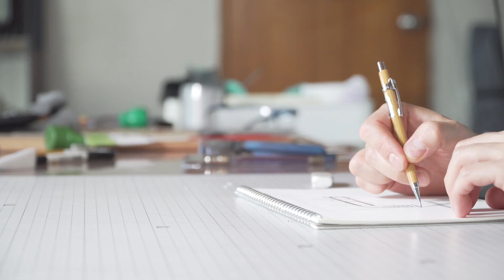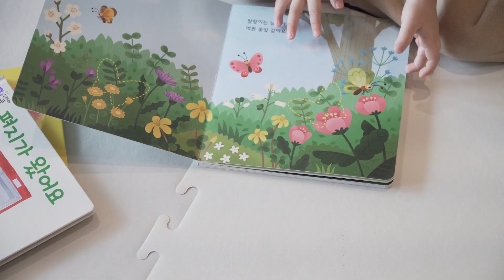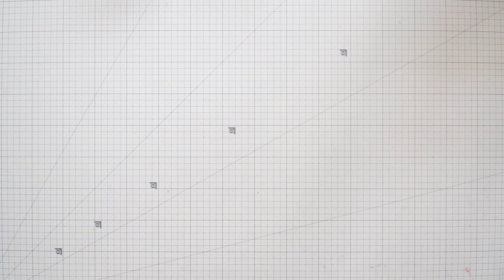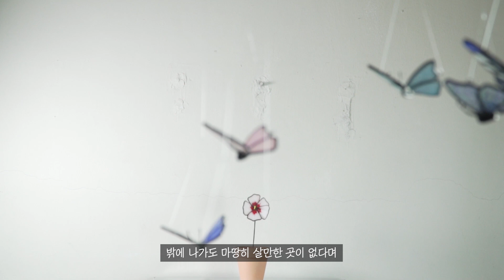스테인드글라스 나비 만들기 / 오징어 게임, 무궁화꽃이 피었습니다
안녕하세요. 태르몬입니다.

잘 지내고 계신가요?
저는 지금도 계속 작업실을 정리하면서
조금씩 속초 생활에 익숙해지고 있습니다.

그러다보니 벌써 크리스마스가 코 앞이네요.

이번에는 어쩌다보니 나비를 만들게 되었습니다.

그게 큰 힘이 되나? 생각했는데
정말 큰 힘이 되는 것 같아요.
그냥 그렇습니다.

이번 스테인드글라스 영상도 재미있게 봐주세요.

영상속 작품들은 태르몬 스마트스토어에서 구매하실 수 있습니다.

아쉽게도 개인 수업은 진행하지 않습니다ㅠ
기회가 된다면 미리 공지하겠습니다!

사용 도구와 음악에 대한 문의가 많아서 기재해 놓겠습니다.
탁상용 그라인더는 HILG351 모델을 사용하는데
실내에서 집진기 연결없이 사용할 경우 가루가 날려서
꼭 개별적으로 집진기를 연결해주셔야 합니다.

스테인드글라스 전용 그라인더
Gryphon Gryphette Grinder

인두기
HAKKO FX-601

사용한 음악

Deck the Halls by Captain Qubz
Priceless by Curtis Cole
I See the Giants by S.O.

음악은 유료로 사용하고 있습니다.
유료 음원 사이트 [아트리스트]

아래 링크를 타고 가입하시면 2개월 추가 무료 혜택을 드립니다.